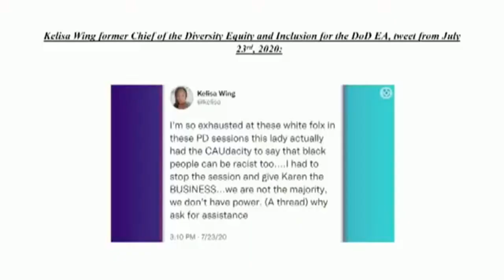DIVERSITY, EQUITY & INCLUSION (DEI) RHETORIC (DRAG STORY HOUR FOR CHILDREN ON MILITARY BASES)